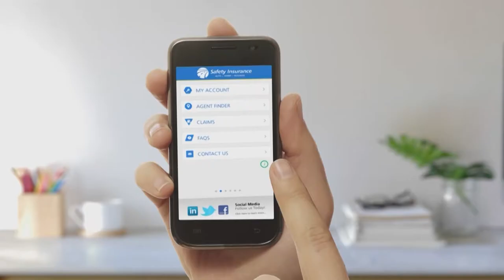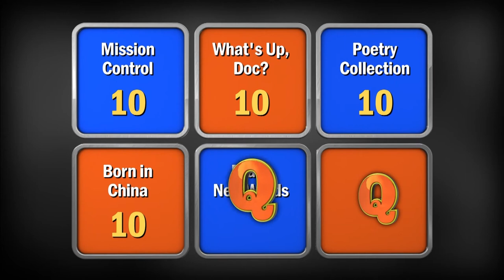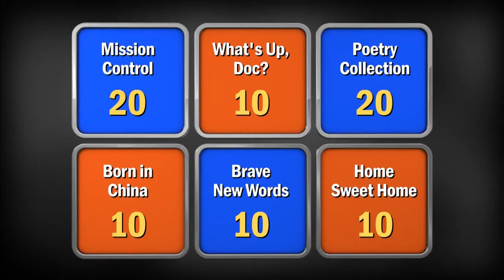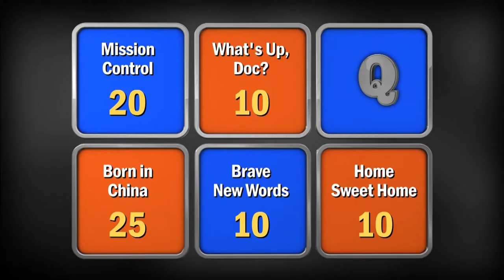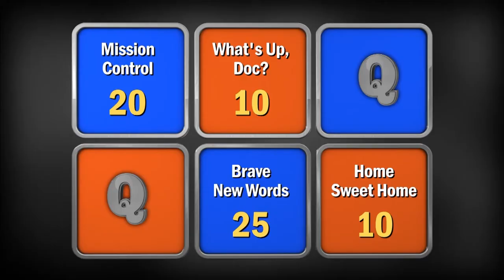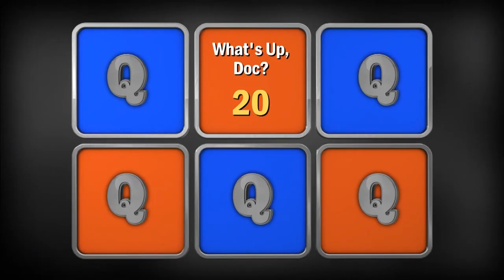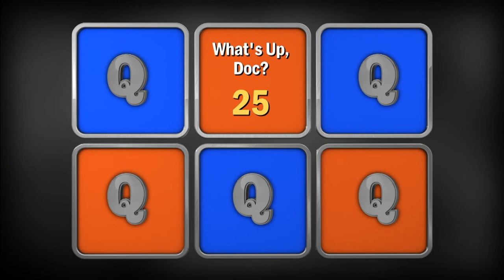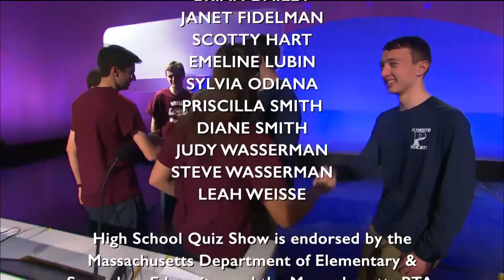High School Quiz Show 2019 Interstate Invitational Semi Final #2: Maine vs New Hampshire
In semi final #2, Maine takes on New Hampshire.
First broadcast May 18, 2019
Billy Costa hosts.
A production of WGBH.
HIGH SCHOOL QUIZ SHOW™, the High School Quiz Show logo and its related indicia are trademarks of WGBH Educational Foundation, used under license.